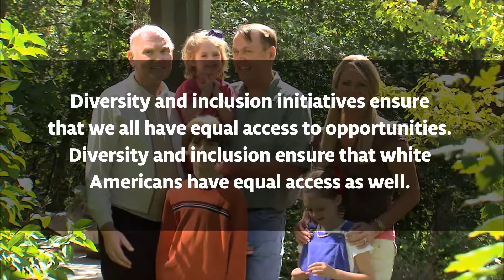Truth, Racial Healing and Transformation PSA 43